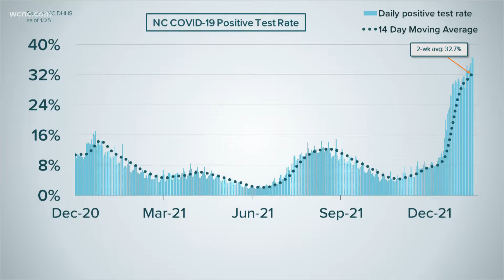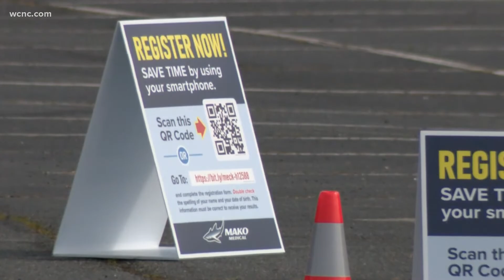3 new COVID-19 testing sites open in Mecklenburg County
For several months now, getting a COVID-19 test in the Charlotte area has been difficult. Resources have been strained since the omicron surge started, making lines long and wait times for results slower than usual.

Mecklenburg County is bringing in more resources, MAKO Medical opened three new testing sites in the county on Tuesday.

The line at the new site at the Park Expo Center in east Charlotte was nonexistent most of the day. Officials said it could be for a few reasons, including people not knowing about it yet.

But other usually popular sites weren’t busy either, raising the question if this relief is too little too late.

Just a few days ago, wait times at COVID-19 testing sites in the greater Charlotte area were guaranteed to be hours long.